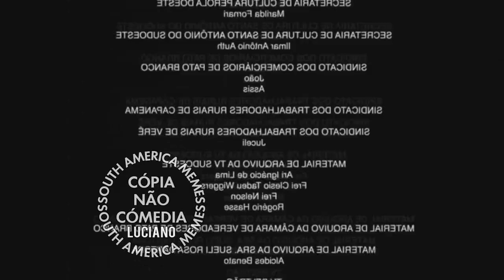Quando Sai A Lista Da Recuperação